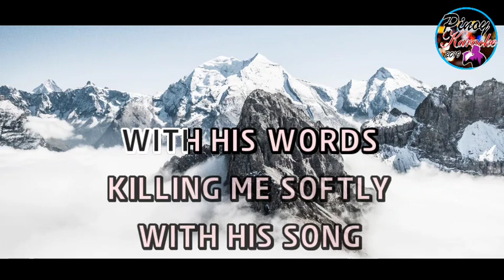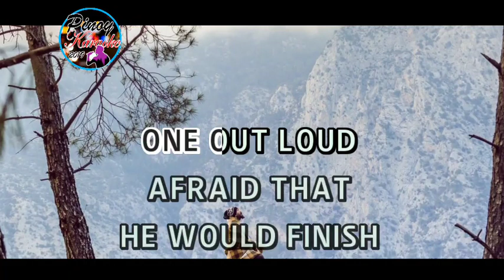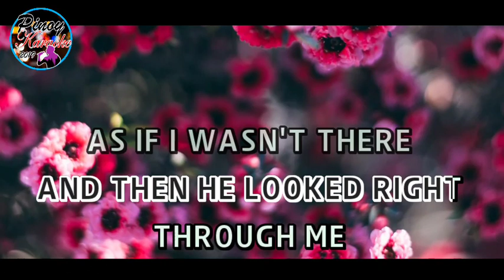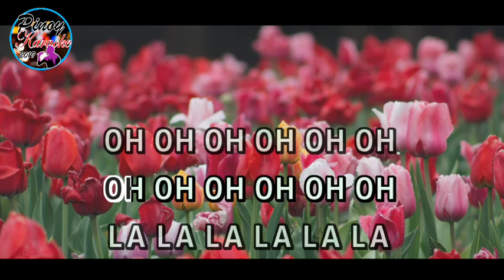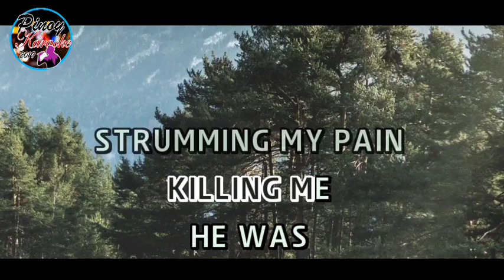Killing Me Softly by Roberta Flack (Karaoke : Male Key)